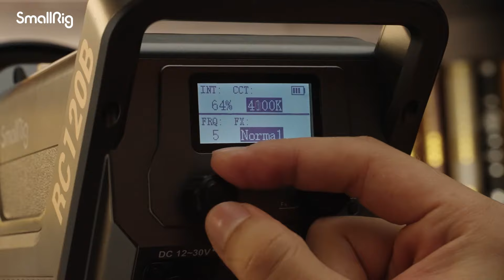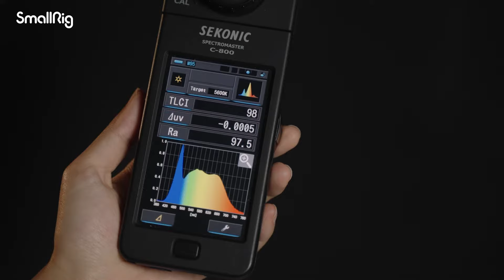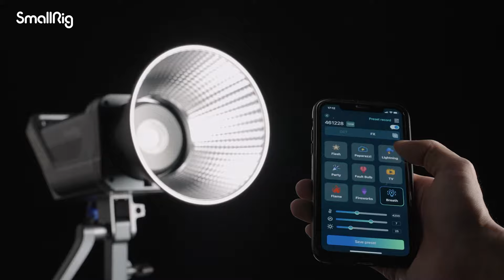Neu Produkt | RC 120 Point-Source Videoleuchte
𝐇𝐢𝐠𝐡 𝐋𝐮𝐦𝐢𝐧𝐞𝐬𝐜𝐞𝐧𝐜𝐞
- Die zentrale Beleuchtungsstärke der RC 120D (120W) erreicht mit dem Hyperreflektor 62.600 Lux in 1 Meter Höhe; die zentrale Beleuchtungsstärke der RC 120B (120W) erreicht mit dem Hyperreflektor 52.800 Lux in 1 Meter Höhe und ermöglicht die Einstellung der Farbtemperatur von 2700K-6500K.

𝐇𝐢𝐠𝐡-𝐐𝐮𝐚𝐥𝐢𝐭𝐲 𝐂𝐨𝐥𝐨𝐫 𝐑𝐞𝐧𝐝𝐞𝐫𝐢𝐧𝐠
- Mit einem CRI-Wert von 95+ und einem TLCI-Wert von 96+ geben die Leuchten der Serie RC 120 natürliche Farben genau wieder und bieten eine stabile Farbleistung.

𝐈𝐧𝐭𝐞𝐥𝐥𝐢𝐠𝐞𝐧𝐭 𝐑𝐞𝐦𝐨𝐭𝐞 𝐋𝐢𝐠𝐡𝐭 𝐂𝐨𝐧𝐭𝐫𝐨𝐥
- Funktioniert mit der SmallGoGo App, ermöglicht die bessere und gleichzeitige Steuerung mehrerer SmallRig Lichter für unbegrenzte Kreativität.

𝐔𝐥𝐭𝐫𝐚-𝐪𝐮𝐢𝐞𝐭 𝐀𝐜𝐭𝐢𝐯𝐞 𝐂𝐨𝐨𝐥𝐢𝐧𝐠 𝐒𝐲𝐬𝐭𝐞𝐦
- Abkühlung zum Schutz der Leuchte vor Überhitzung, gewährleistet eine sichere und stabile Leistung.

𝐒𝐭𝐚𝐧𝐝𝐚𝐫𝐝 𝐁𝐨𝐰𝐞𝐧𝐬 𝐌𝐨𝐮𝐧𝐭
- Vollständig kompatibel mit verschiedenem Beleuchtungszubehör, um Ihre Anforderungen zu erfüllen.

𝐃𝐮𝐚𝐥 𝐏𝐨𝐰𝐞𝐫 𝐒𝐮𝐩𝐩𝐥𝐲 𝐒𝐲𝐬𝐭𝐞𝐦
- Unterstützt 12-30V DC-Netzteile, Adapter und V-Mount-Batterien.

𝐍𝐈𝐍𝐄 𝐋𝐢𝐠𝐡𝐭𝐢𝐧𝐠 𝐄𝐟𝐟𝐞𝐜𝐭𝐬 & 𝐒𝐢𝐱-𝐌𝐞𝐭𝐞𝐫(𝟏𝟗.𝟕 𝐟𝐭) 𝐏𝐨𝐰𝐞𝐫 𝐂𝐚𝐛𝐥𝐞